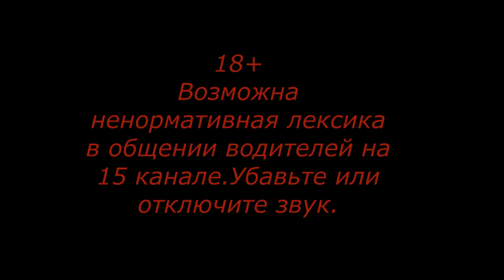Видео о маршруте Москва-Кемерово.Серия 17